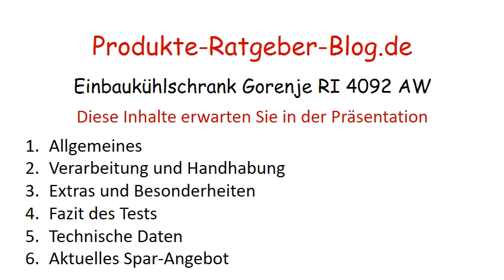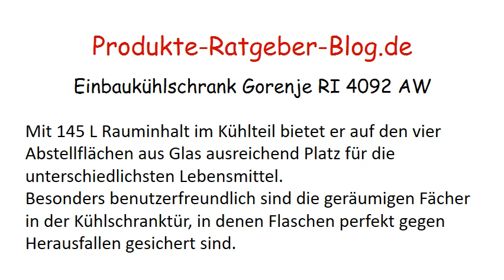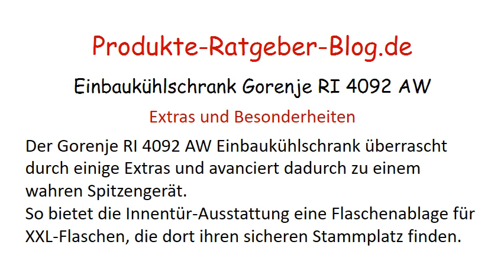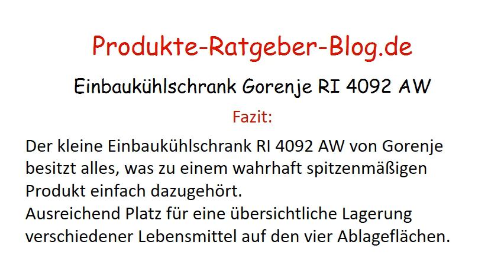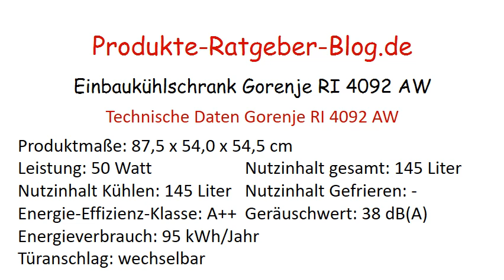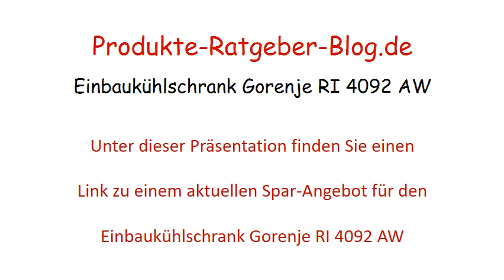Test Einbaukühlschrank Gorenje RI 4092 AW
Zum Testbericht von Einbaukühlschrank Gorenje RI 4092 AW

Fazit des Einbaukühlschrank Test mit dem Gorenje RI 4092 AW:

Der kleine Einbaukühlschrank RI 4092 AW von Gorenje besitzt alles, was zu einem wahrhaft spitzenmäßigen Produkt einfach dazugehört.
Ausreichend Platz für eine übersichtliche Lagerung verschiedener Lebensmittel auf den vier Ablageflächen.
Außerdem geräumige Abstellmöglichkeiten in der Tür sowie ein enormer Stauraum in der Gemüse- und Obstschublade sind essentielle Kriterien für ein ideales Kühlen.
Jede Menge Punkte sammelte der Gorenje auch durch seine besonders leise Arbeitsweise sowie durch einen extrem niedrigen Energieverbrauch.
Wie der Einbaukühlschrank Test zeigt, benötigt das Gerät lediglich geringe 95 kWh im Jahr.
Langlebigkeit, ein einfaches Handling sowie einige herausragende Extras sind weitere Belege dafür, dass der Einbaukühlschrank Gorenje RI 4092 AW ein perfekter Begleiter in jedem Haushalt ist.